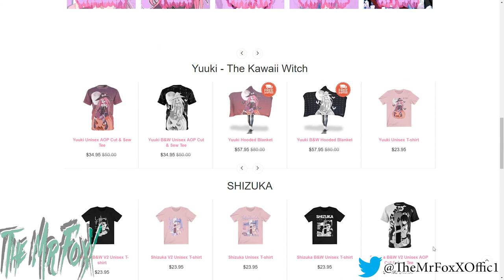When will they appear ...Unordinary Ember Discussion!!!